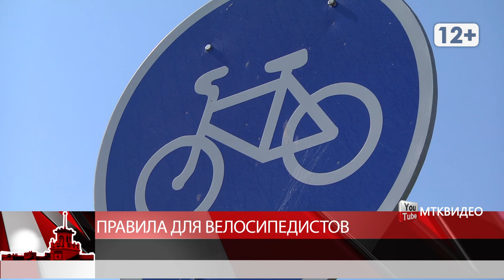Правила для велосипедистов